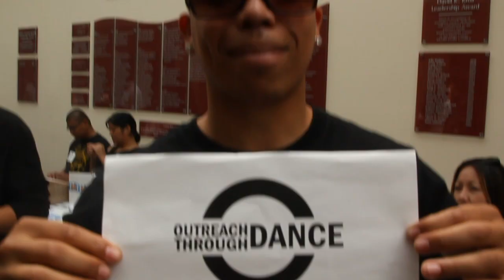OTD Wish Child Ryan: ONE YEAR LATER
2011 OTD Wish Child Ryan Spink talks about how being a part of Outreach Through Dance and Dance For A Wish has changed her life since last year.

Videography and Editing: Jeremy Fabunan

Special Thanks to ESPRESSO MIO in Mission Hills for allowing us to record at their facility.